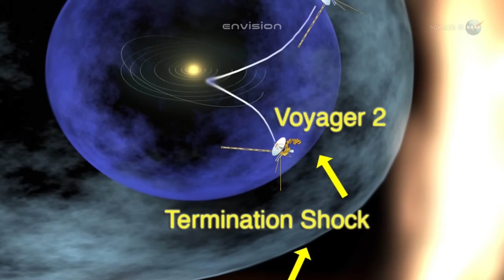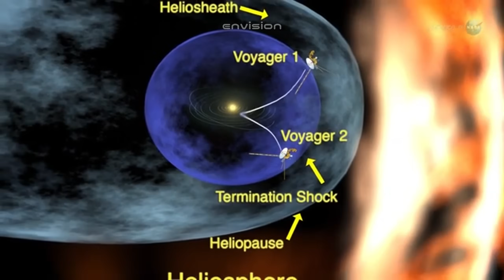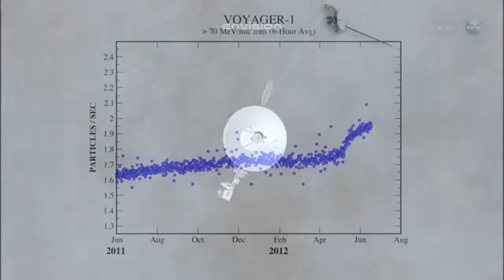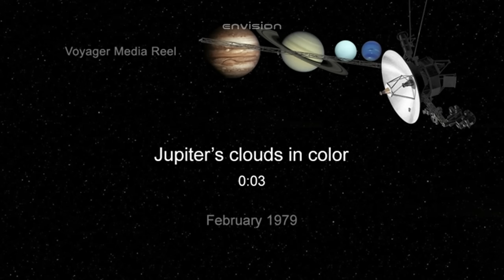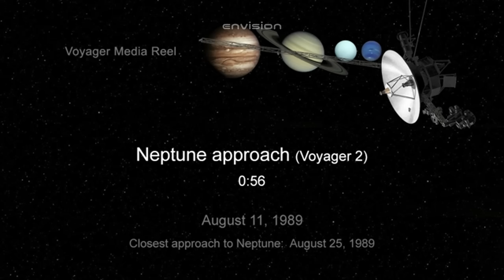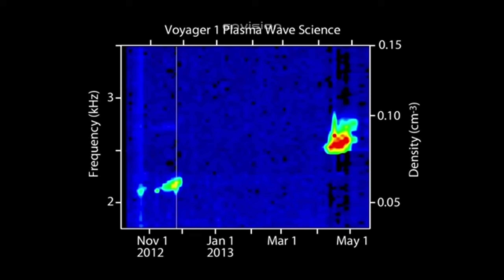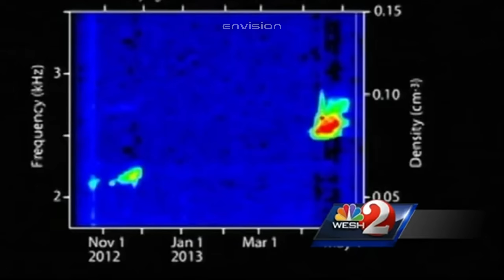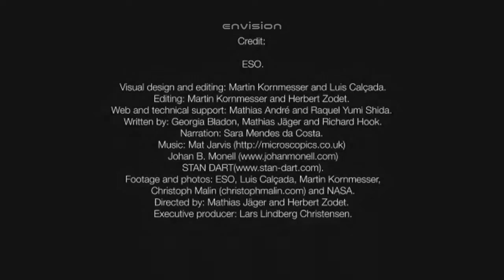Voyager 2 just turned back and what it discovered JUST WARNED THE WORLD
Credits:
NASA